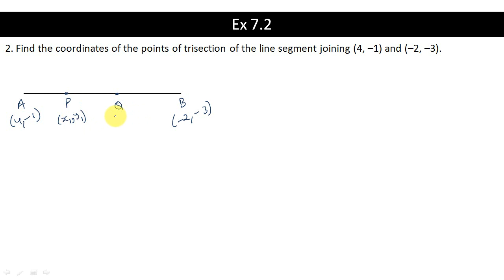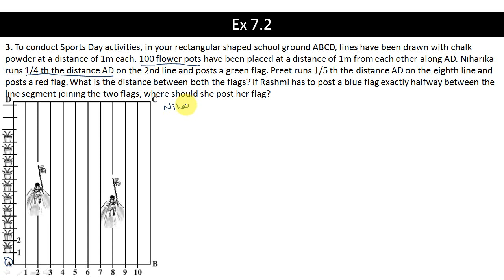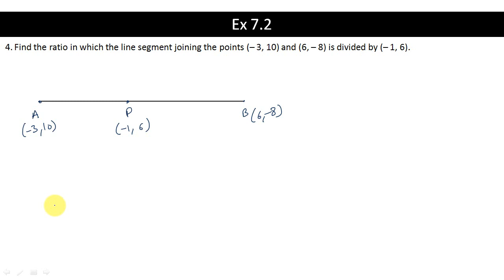Class X Maths Ch 7 Coordinate Geometry Session 3 Ex 7.2 Q1 to Q5